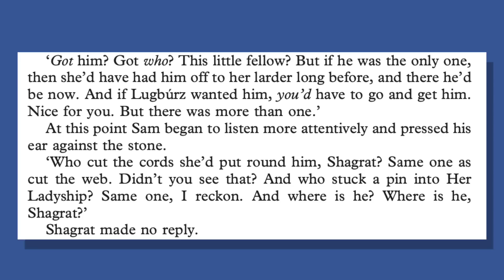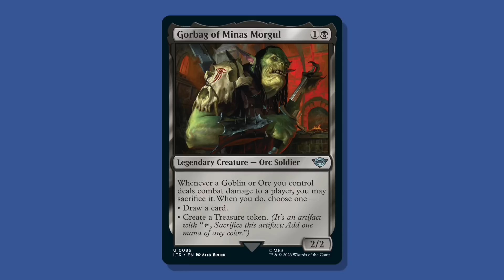Lord of the Rings Official Preview Card - Gorbag of Minas Morgul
Thanks to Wizard of the Coast for the free preview card!